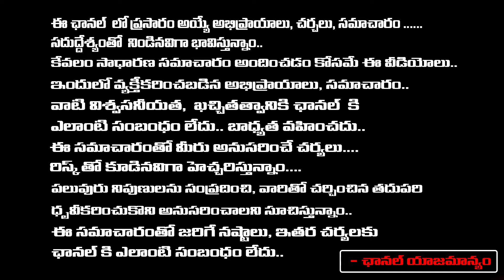నాగపంచమి రోజు భక్తితో అమ్మవారికి పూజ చేసి దీనిని నైవేద్యంగా పెట్టండి చాలు | Nanaji Patnayak | RedTv